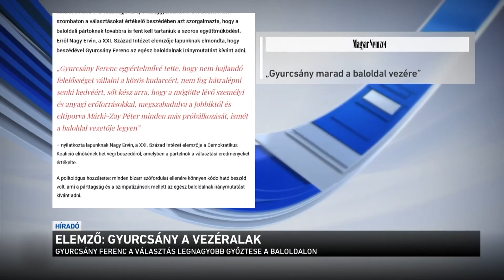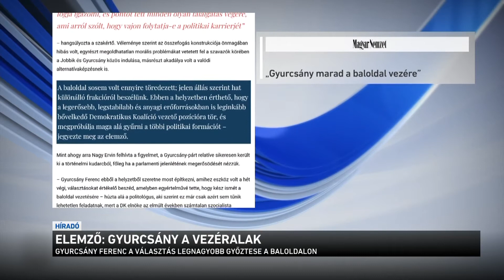Elemző: Gyurcsány a vezéralak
Gyurcsány Ferenc kijelentései arra utalnak, hogy a DK elnöke nyíltan bejelentkezett a baloldal vezetésére - erről a Századvég elemzője beszélt az M1-en. Szerinte a baloldalon továbbra is Gyurcsány Ferenc a vezéralak, az új típusú ellenzéki blokk pedig csakis a DK-elnök érdekeit szolgálja. Másfél hete volt az országgyűlési választás. Gyurcsány Ferenc már a választás estéjén Márki-Zay Pétert tette felelőssé az ellenzéki bukásért, pár nappal később pedig bejelentette: mindenkinek Gyurcsánynak kell lennie a baloldalon.